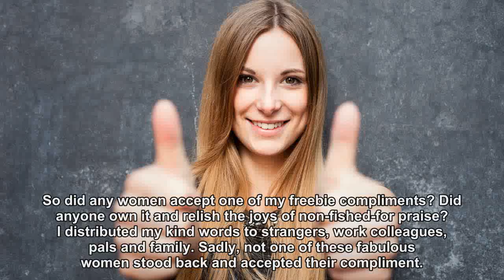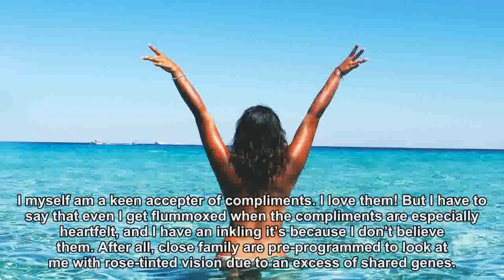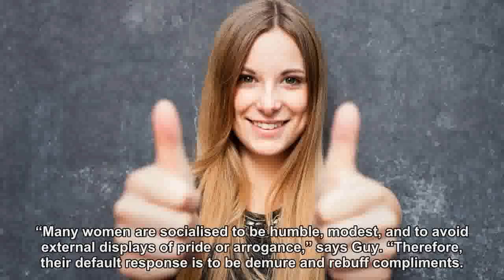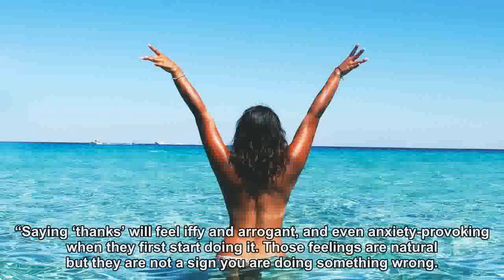I Gave 28 Women 28 Compliments In 28 Days & Not One Was Accepted